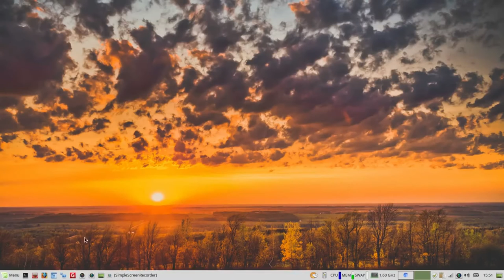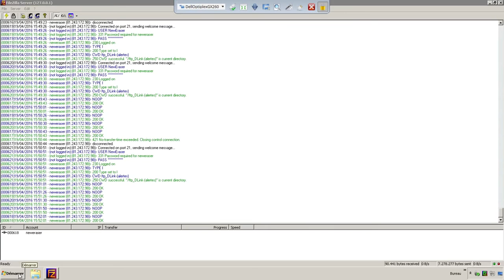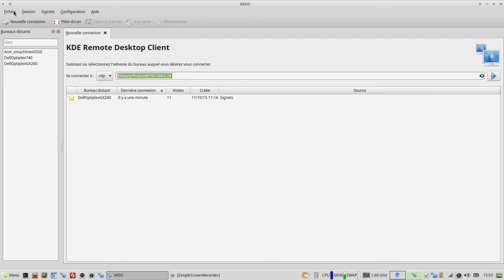KRDC - connexions distantes - protocoles VNC et RDP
Merci, et à bientôt ailleurs 🤙 Le client de bureau distant de KDE (KRDC) est une application cliente permettant d'afficher, voire de contrôler la session du bureau sur une autre machine qui exécute un serveur compatible. Les protocoles VNC et RDP sont pris en charge.

KRDC est installé par défaut dans Kubuntu.

Si vous n'utilisez pas Kubuntu, il suffit d'installer le paquet krdc:
$ sudo apt-get install krdc

KRDC peut être lancé depuis le menu K...Applications...Internet...Connexion à un bureau distant (KRDC)

N'oubliez pas le report de bug. Souvent certains se demandent comment aider à son niveau le monde libre?
Et bien par de petits gestes comme celui-ci! Je dis toujours, en parler c'est déjà participer.
Sinon, si tu jeux plus de concret, aides alors à la traduction des paquets du software center, ou encore via le report de bug.

PS: la lenteur du soft est due tout simplement au specs de la machine! Acer Aspire 7250/AMD-E350.